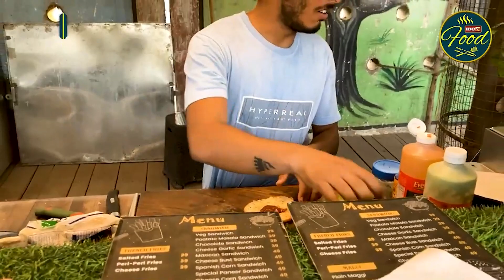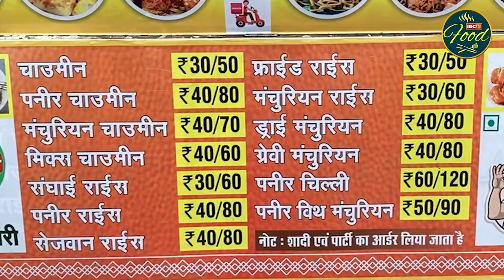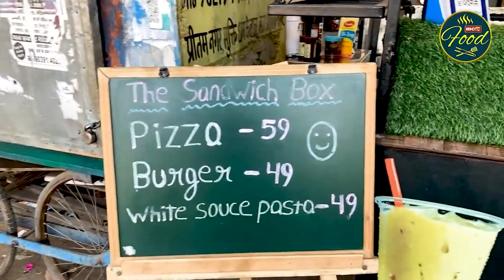India Ka Sabse Sasta Aur Dhaansu Street Food | Indian Street Food | Raipur Street Food